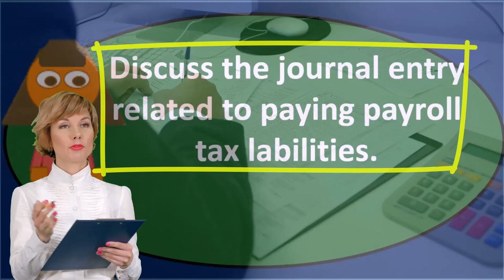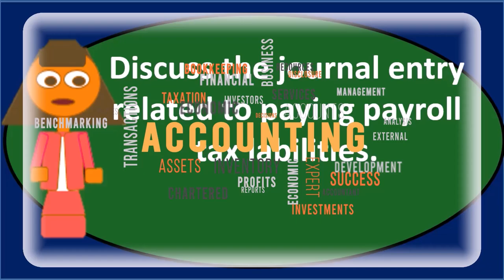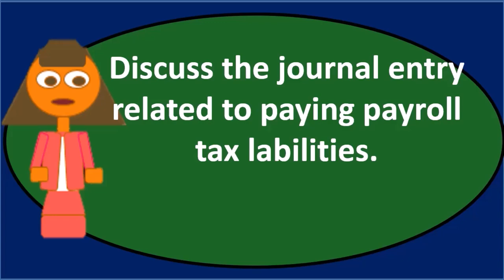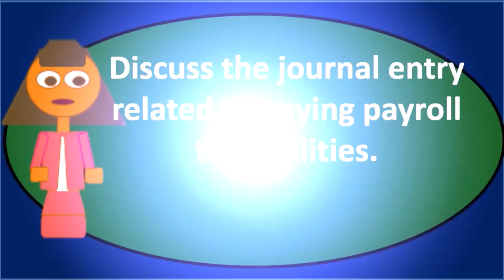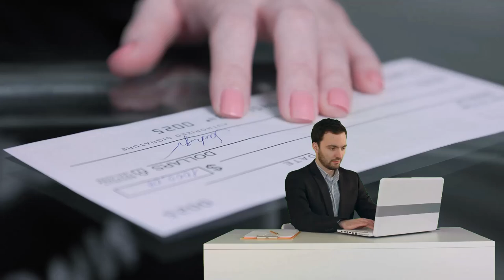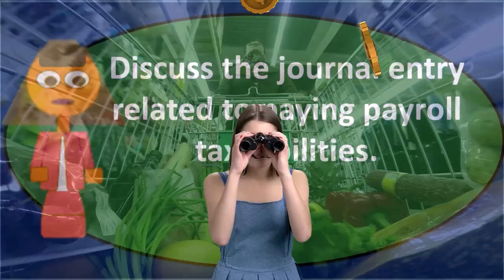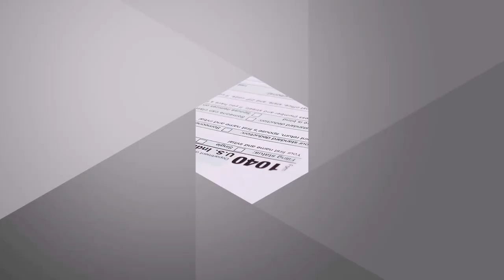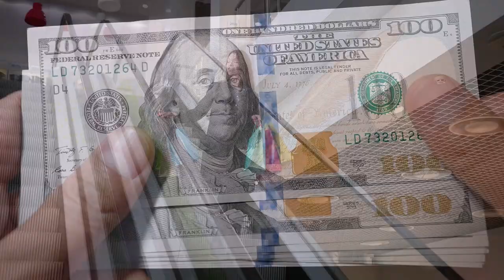Pregunta de debate: Nómina 90 Contabilidad financiera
Pregunta de debate: Nómina
Contabilidad financiera